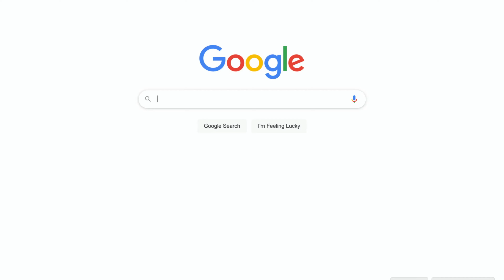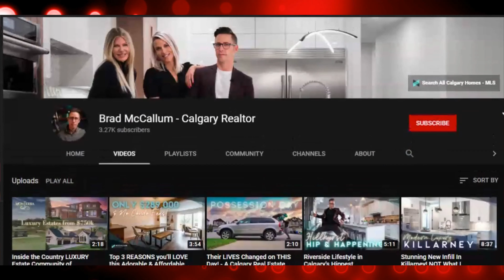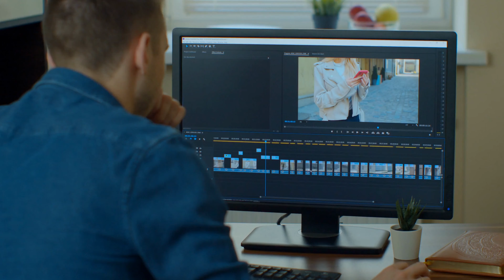Making a Real Estate Video Walk Through - How Hard Can it Be?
Sellers expect virtual tours of their homes when they list with a REALTOR®. That'a given. But does it need to be an expensive highly produced video? Or can it be a bit more down to earth while still showing off the house? And what should you include in a virtual walk through video? (HINT - it's not what you think!)

🔥 Love video as much as I do??? Come join my upcoming 5-day Challenge starting November 30, 2020

You’re watching Karin Carr - the real estate industry's leading authority on YouTube for lead generation. Quit chasing business and start attracting it instead.

Truly, you won't get a response for weeks. The only thing worse than that would be connecting with me on LinkedIn.)

Looking for a digital marketing mentor who doesn’t tell you to door knock and call 20 people a day?  Wouldn’t you rather have a coach show you a way to have prospective clients beating down your door instead? Real estate agent coach, Karin Carr, will.